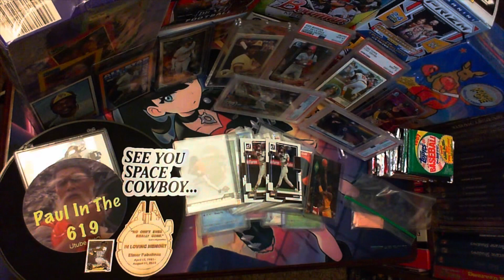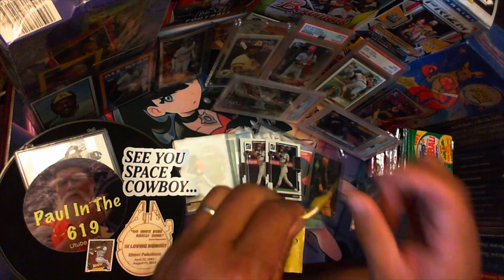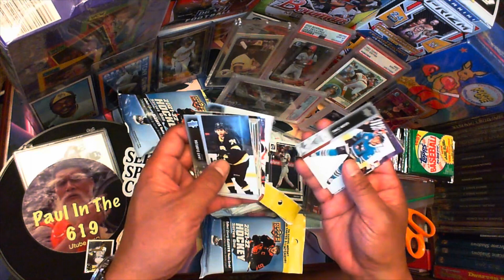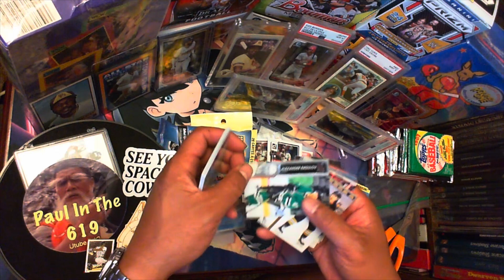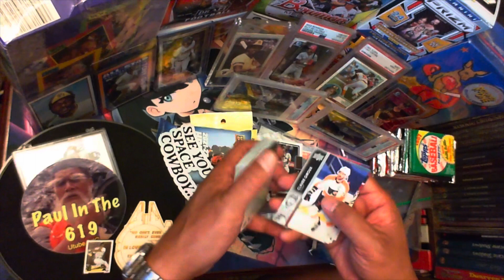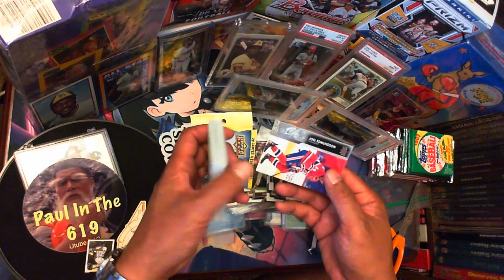Paul In The 619 Does Hockey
So I am going to rip packs of a sport I know the least~ Hockey. I have been slowly following the sport as well as collect the cards. It’s an exciting sport and believe it’s one the hardest sports to play. Hopefully you enjoy the video. Happy collecting.